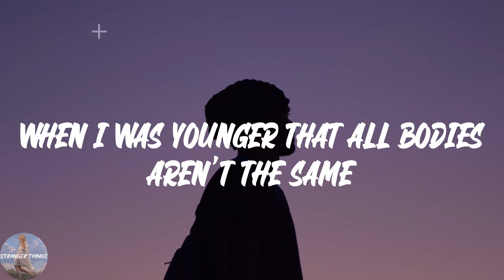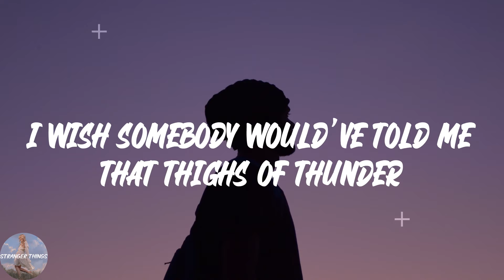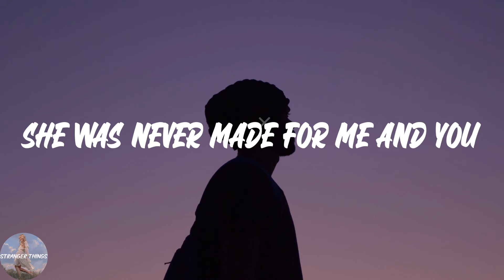Jax - Victoria’s Secret (Lyric Video)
💖Lyrics Victoria’s Secret Jax:
God, I wish somebody would've told me
When I was younger that all bodies aren't the same
Can't have carbs in hot girl summer
If I could go back and tell myself
When I was younger, I'd say, psst
The fucking pressure I was under
And fight the cellulite with hunger games like every night
When I was younger, I'd say
"Hey, dummy"
I know Victoria's secret
Girl, you wouldn't believe
She was never made for me and you